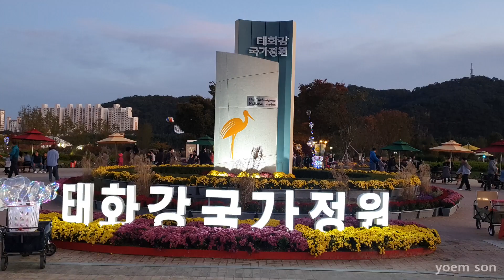태화강국가정원 | Taehwagang National Garden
태화강국가정원
Taehwagang National Garden
Location:  Taehwa-dong, Jung-gu, Ulsan South Korea